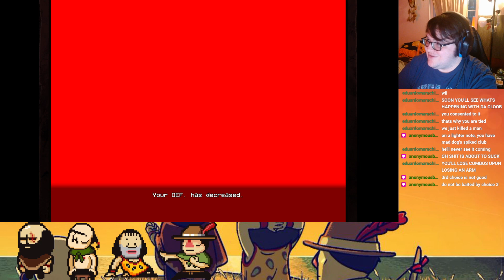FARDY SWEEP - LISA: The Painful (3)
Brad and his group of goobers continue their search for Buddy!